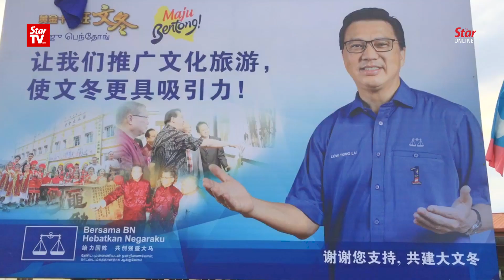Excitement at Ceramah Sayangi Bentong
Jalan Datuk Poo Yew Choy, named after a late five-term MCA assemblyman, in the town of Bentong came alive on Thursday with a Ceramah Sayang Bentong, organised by MCA.